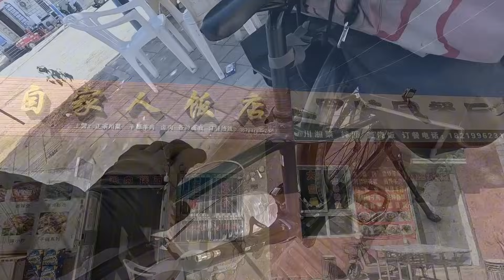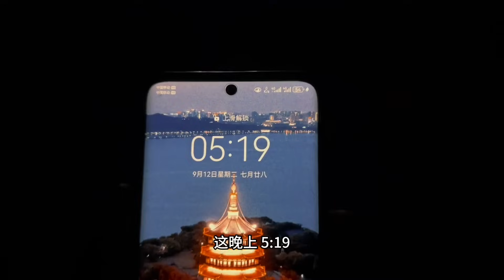骑行甘肃遭遇追尾，被大卡车撞飞十几米远，九死一生捡回一条命【追梦人张大飞】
骑行甘肃遭遇追尾，被大卡车撞飞十几米远，九死一生捡回一条命